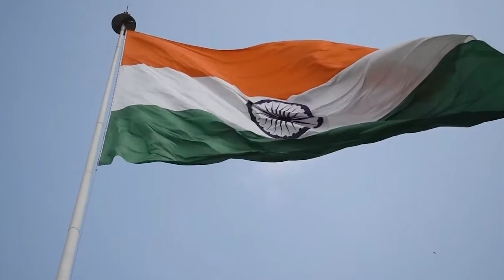FAUJ ME JANA CHAHU MAI! NEW HARYANA SONG! ARMY LOVER 2022 SHAKTI SINGH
SINGER SHAKTI SINGH
LYRICS RAMPAL JI
MUSIC SK SANTI
DOP LILU RECORD
 ADIT STUDO ONE
POSTR SHAIL ARTES
(फौज में जाना चाहूं मैं)
Laval LILU record

Gaan
Saavn –
Hungama
Wynk -
KK Box -
Amazon Music -
lilurecord Presents A new  Haryanvi Armysong 2022. Artist shakti singh. Sung by shakti singh and music by SK SANTI & Lyrics penned by RAMPAL JI  LILU TEOTIA &SHAKT Ka Naya Gana FOUJ MA JANA CHAHU MA